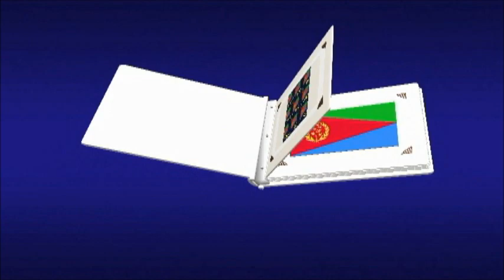EPLF HGDEF VISION ROOM PALTALK PRESENTS WEDI TABA ሰዓቱ ዝኣኸለ ምቅላዕ ንተቓወምት ኢና በሃልቲ PART 12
WEDI TABA ሰዓቱ ዝኣኸለ ምቅላዕ ንተቓወምት ኢና በሃልቲ 12